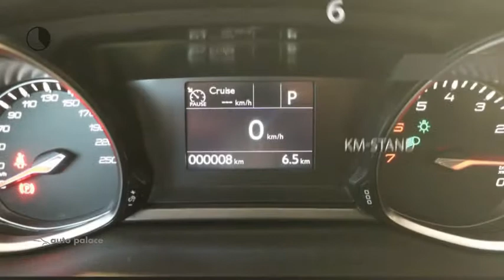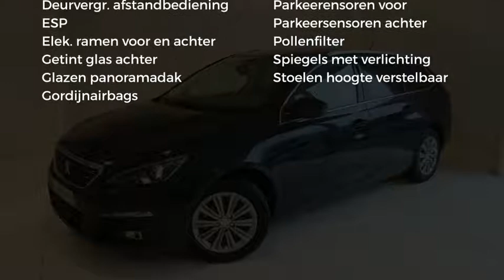Peugeot 308 Blue Lease Premium Automaat 130PK